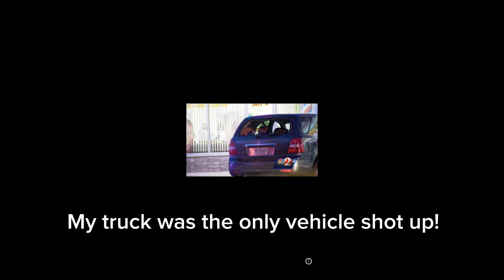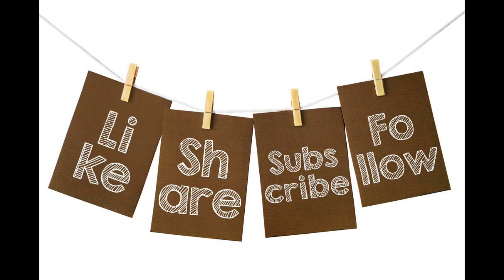Testimony of God’s Ability to Deliver from Gunshot Wounds! No this is not clickbait! We got shot!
My husband and I detail our experience the day we survived being shot with a 22 caliber Glock on November 18th, 2015 at our store. The amount of shell casings proves what God designed to live will! I pray this blessed you!